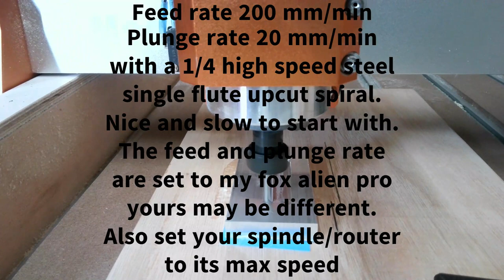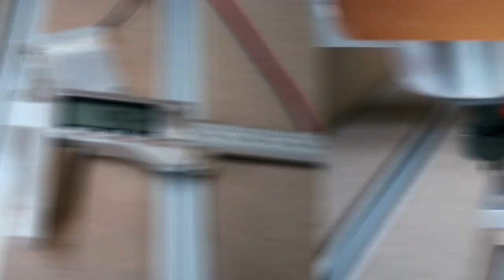How i made this XYZ Probe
This is how i made my XYZ Probe out of 100x50x10 aluminium